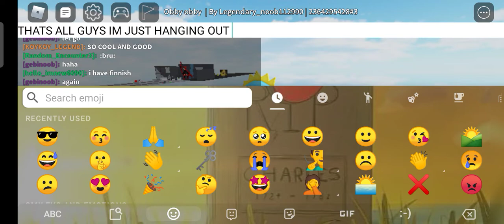HANGOUT WITH LEGENDARYNOOB :)